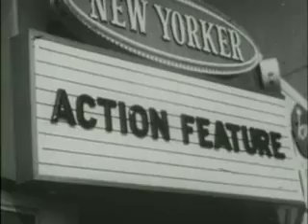The Beverly Hillbillies - The Clampetts Go Hollywood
A nouveau riche hillbilly family moves to Beverly Hills and introduces their hayseed ways to the privileged society.